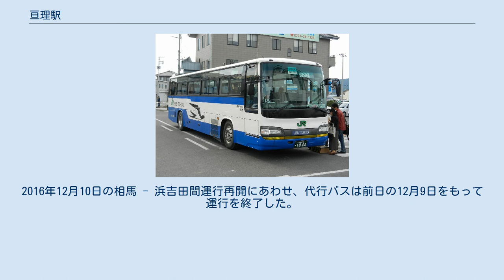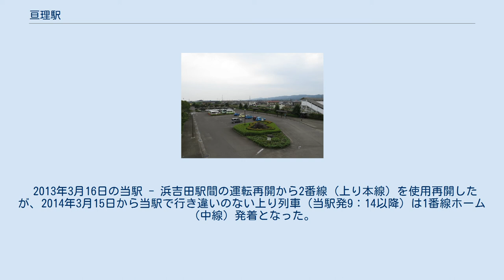亘理駅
亘理駅（わたりえき）は、宮城県亘理郡亘理町字道田西（どうだにし）にある、東日本旅客鉄道（JR東日本）常磐線の駅である。
 相対式ホーム2面2線と中線を有する地上駅。
中線は試運転・回送列車などの列車待ち合わせ時に使用する。
震災以前は貨物列車の待ち合わせ時も使用されていた。
駅舎とホームとの間は跨線橋で繋がっている。
また、2番線ホーム上に待合室がある。
 岩沼駅管理の業務委託駅（JR東日本東北総合サービス委託）。
みどりの窓口（朝晩は無人：途中休止時間帯あり）・自動券売機（多機能券売機と指定席券売機あり）・自動改札機設置。
 2022年春頃には、亘理町による「悠里館」（当駅隣接）におけるエレベーター設置や通路屋根等整備に併せて、東口改札が供用開始される予定である。
 （出典：JR東日本:駅構内図） 2011年3月の東日本大震災の津波によって当駅以南の常磐線は甚大な被害を受けた。
2013年3月16日に当駅と浜吉田駅の間で運行を再開するまでは仙台側からの常磐線列車の終点となっていた。
 これに伴い、西口に列車代行バスの案内拠点として「亘理駅バスセンター」が設置された。
JR東日本東北総合サービスに業務委託されており、浜吉田駅・坂元駅（東北総合サービス委託）勤務の社員を中心に業務にあたった。
2016年12月10日の相馬 - 浜吉田間運行再開にあわせ、代行バスは前日の12月9日をもって運行を終了した。
 2011年4月12日の運転再開時は、1番線ホーム（下り方面）を仮設拡張し中線で仙台方面へ折り返していた。
 2013年3月16日の当駅 - 浜吉田駅間の運転再開から2番線（上り本線）を使用再開したが、2014年3月15日から当駅で行き違いのない上り列車（当駅発9：14以降）は1番線ホーム（中線）発着となった。
 2016年9月16日の営業運転終了後から19日までの3日間にわたり、1番線（下り本線）上に仮設拡幅されたホームの撤去工事が行われ、中線での発着を終了、1番線（下り本線）の使用を再開し、上り列車はすべて2番線発着となる。
 悠里館（2006年8月16日） 東口駅前広場（2016年9月17日） 東口 旧市街や代行バスの発着場は西口 注釈 出典 報道発表資料 新聞記事